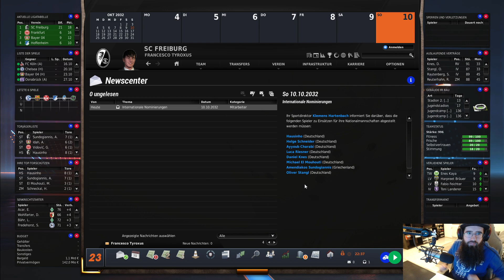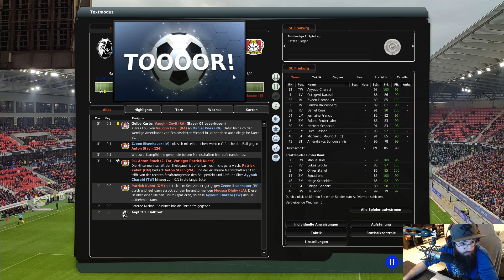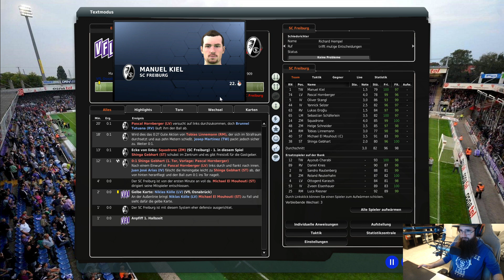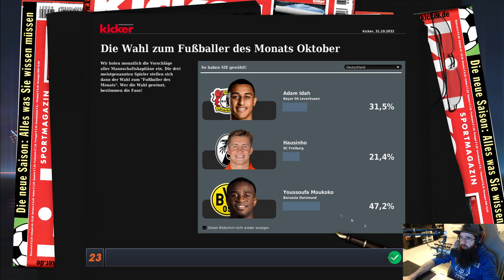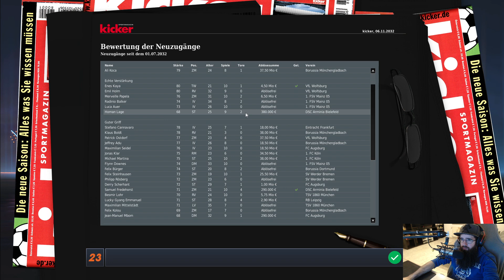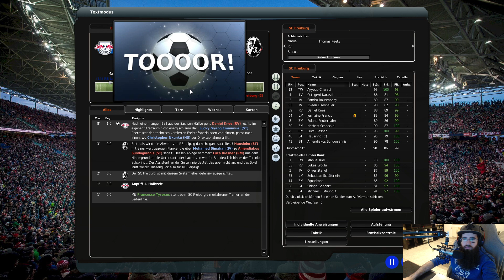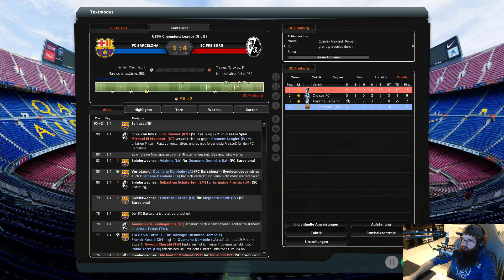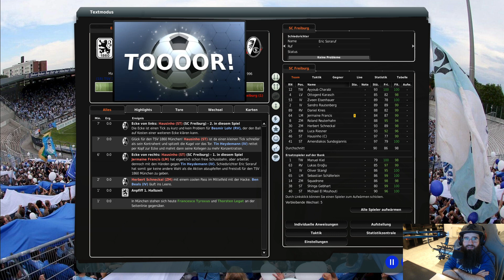FM23 P02 - SC Freiburg #66 | Community-Projekt